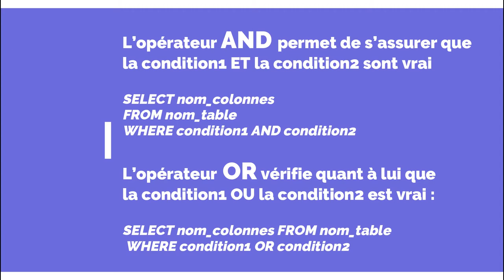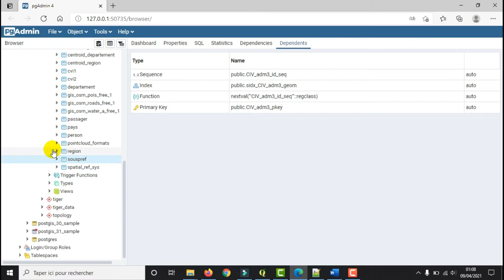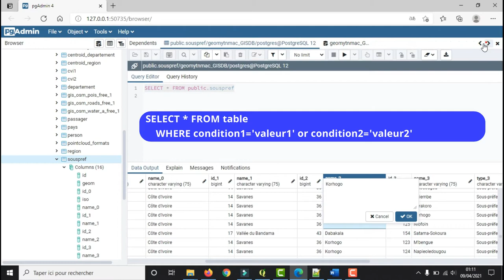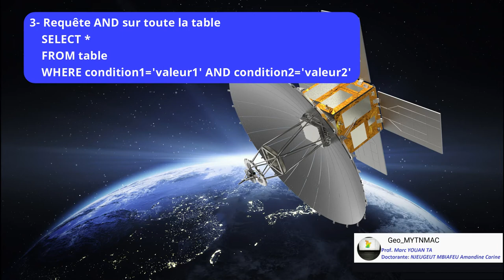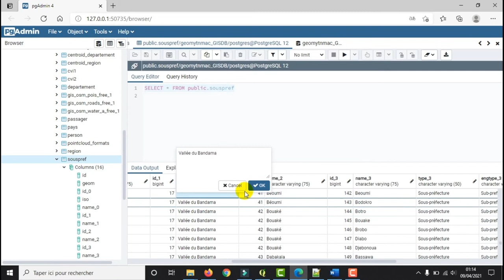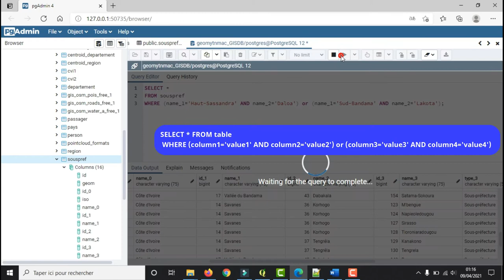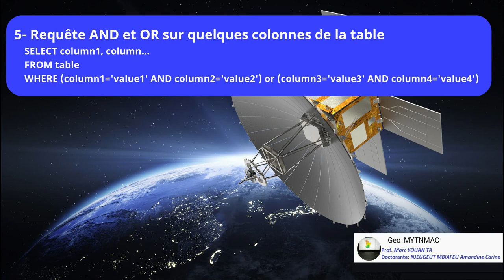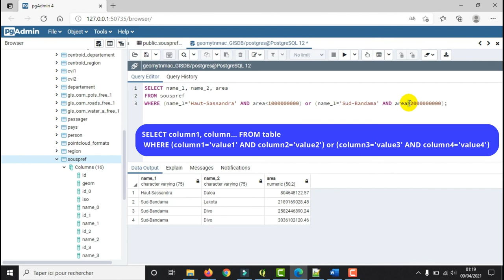[Geo_MYTNMAC] PgAdmin4 (32) SQL AND/OR: Requêtes dans une table avec les opérateurs logiques AND/OR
Cette vidéo présente la procédure d’utilisation des fonctions SQL AND et OR dans une requêtes SQL.
Ces opérateurs logiques AND et OR peuvent être utilisées au sein de la commande WHERE pour combiner des conditions. Ils peuvent également être combiner dans une même requête.
L’opérateur AND permet de s’assurer que la condition 1 ET la condition 2 sont vraies.
L’opérateur OR vérifie quant à lui que la condition 1 ou la condition 2 est vraie.